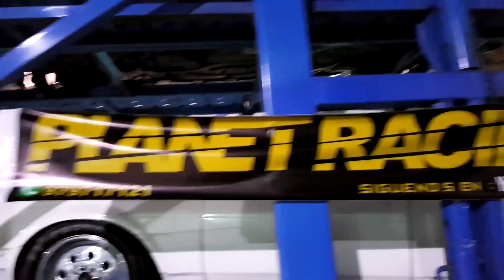CARGANDO AUTOS PARA PIQUES LEGALES 1/4 DE MILLA CHIMBOTE | PLANET RACING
Autos para piques legales en Chimbote 1/4 de milla: cargar a cigueña Subaru sti, 370z, sti ej27, sentra sr20 neo vvl, corolla 4age 20v, ke70 1jz, starlet 2jz, mercedes benz amg.
Organizado por Chimbote racing team y Planet Racing / Rusbelt Malvas